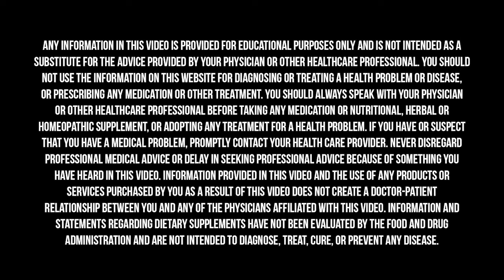How To Tell If Mercury Toxicity Is The Cause Of Your Mysterious Symptoms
Changes in environmental mercury levels have been dramatic in recent decades; industrial exposure to mercury is significant and mostly comes from coal burning and chlor-alkali plants. The more mercury we are exposed to, the more we are likely we are to be toxic. The main ways that humans are exposed to mercury are from contaminated fish and dental amalgams or silver fillings. And while some of us are very good at detoxifying mercury and other toxins, some people have genetic variations (called polymorphisms) that make them more prone to metal toxicity. Mercury can affect nearly all your organs, especially the brain, heart, kidneys, and gut, and many chronic diseases may be caused or worsened by mercury, including neurologic disease, ADHD, autism, heart disease, autoimmune diseases, and more.

In this episode, Dr. Hyman sits down with Dr. Elizabeth Boham to discuss how they test for, diagnose, and treat mercury toxicity. Dr. Hyman also shares his own personal experience recovering from mercury poisoning.

New members to  ButcherBox can get two New York Strip steaks and two pounds of wild caught Alaskan salmon for free in your first box when you sign up at Butcherbox.com/farmacy.